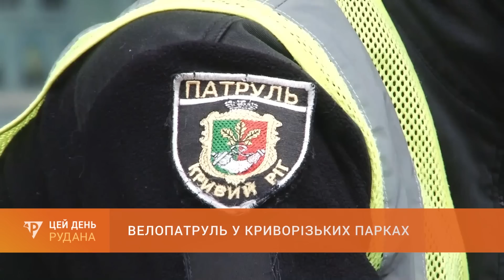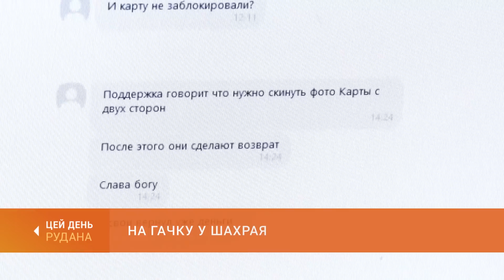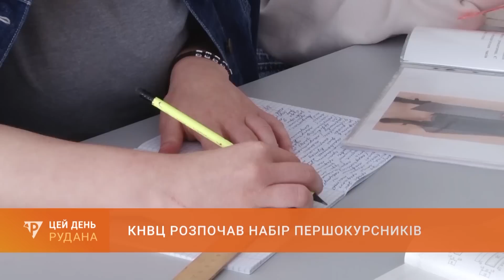«Цей День» (14.05.2022)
У випуску:
 0:00 Цей День
 0:19 Допомога від спортсменів: черговий вантаж допомоги надійшов від волонтерів криворізької федерації рукопашного бою
 2:41 Велопатруль у криворізьких парках: 10 велопатрульних заступили на чергування містом
 4:24 Вулицями міста: криворізька туристична фірма організовіує активне дозвілля для тимчасових переселенців та мешканців міста
 8:29 На гачку у шахрая: як розпізнати фішингову атаку?
12:49 КНВЦ розпочав набір першокурсників: у Криворізькому навчально-виробничому центрі розпочався прийом документів для вступу
16:40 80-й день війни: життя прифронтового Кривого Рогу
19:17 Пісні за Україну
21:08 Прощання